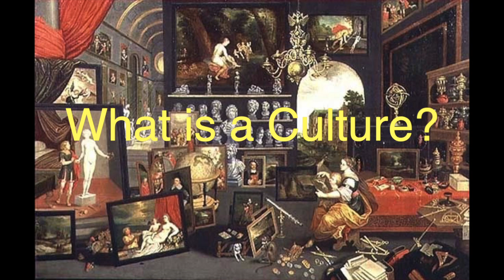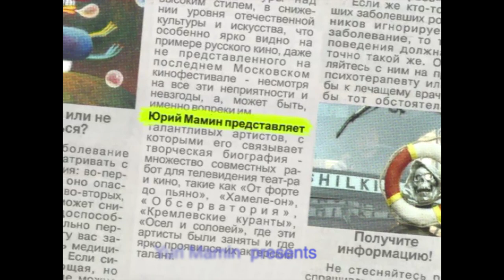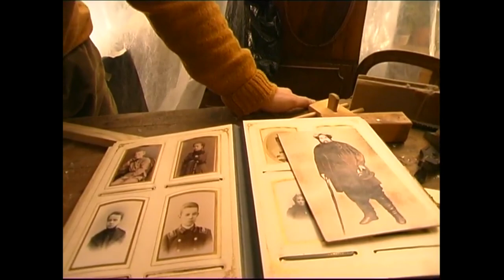Дом Культуры Юрия Мамина Выпуск 1/House of Culture by Mamin Episode 1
Первые недели Января - от Льва Кулешова до Александра Грибоедова. First weeks of January - from Lev Kuleshov from Alexander Griboyedov.
00:00:10 - Musical introduction: transcription of Bach's music
00:04:31 - Leo Kuleshov
00:10:19 - Mikhail Speransky
00:13:51 - Osip Mandelstam
00:19:28 - Mark Publius Cicero
00:23:10 - John Tolkien
00:33:43 - Mel Gibson
00:39:38 - Alexander Griboyedov
3) For Bank to Bank's transaction:
YURY MAMIN
Checking Account:
Account number
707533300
Routing number
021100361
Благодарю,
Юрий Мамин

КАТАЛОГ
имён и номеров выпусков программы
Дом Культуры Юрия Мамина от "А" до "О"
А
Абэ Кобо-15, Авербах-57, Азнавур-36, Айвазовский-56, Аксёнов-61, Акутагава-14, Александров–6, Андерсен-23, Андреев Даниил-61, Андреев Леонид-61, Антониони-71, Аристов-41, Армстронг-63, Астафьев-31, Астер Фред-31, Ахматова-45

В
Вагнер-35, Вампилов-60, Ван Гог-21, Вардунас-37, Васильев Фёдор-12, Васнецов-34, Ватто-78, Вахтангов-11, Веласкес-38, Верди-78, Верн Жюль-10, Вивальди-14, Визбор-44, Винчи-27, Вознесенский-33, Володин-11, Врубель-17, Вульф Вирджиния-7, Высоцкий-7

Д
Дали-33, Данелия-62, Данте-35, Дворжак-69, Дебюсси-61, Девотченко-75, Дега-56, Дейк Ван-19, День Музеев-34, Державин-53, Де Сика-50, Дидро-77, Джером Джером-31, Джойс-9, Диккенс-10, Довлатов-67, Драйзер-63, Дрейден Сергей-74, Дунаевский-8,
Дуров Анат.-51, Дуров Вл.-51, Дюма-54, Дюрер-35

Е
Евстигнеев-79, Есенин-77

Ж
Жанна д’Арк-2, Жванецкий-15, Жуковский-10

З И
Заливалов-75, Золя-23, Зощенко-58, Ибсен-17

Л
Лансере-67, Лафонтен-51, Левитан Исаак-65, Легран-12, Лейкин-39, Лем Станислав-69, Лемешев-52, Леонардо да Винчи-27, Леонов Евгений-67, Лермонтов-78, Лесков-12, Лец-14,  Лист Ференц-79, Лондон-3, Лорен Софи-72, Лорка-38, Любимов Юрий-73, Люмьер-77

Н
Набоков-29, Нагибин-23, Невзоров-76,Некрасов Виктор-43, Нестеров-37

О
О.Генри-69, Окуджава-32, Оливье-35, Островский Ал-др-26, Оруэлл-46, Орф-53, Оффенбах-44